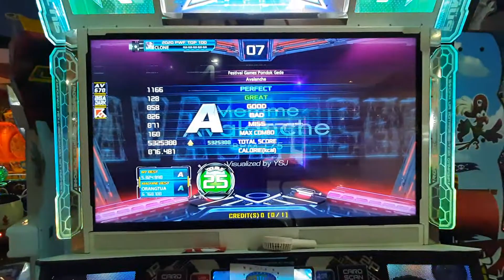[Pump it Up XX] Avalanche D25 First Attempt